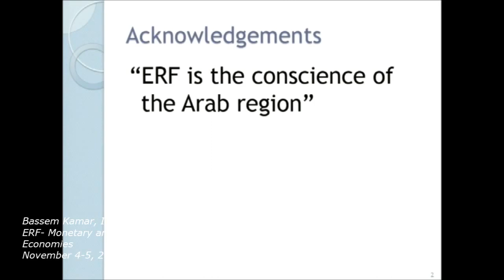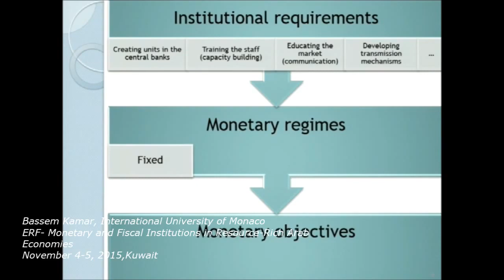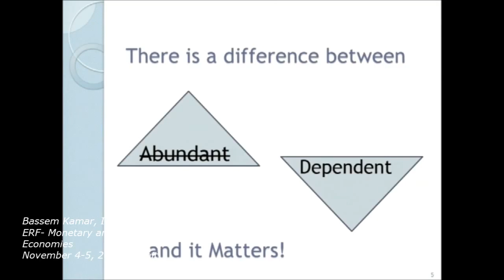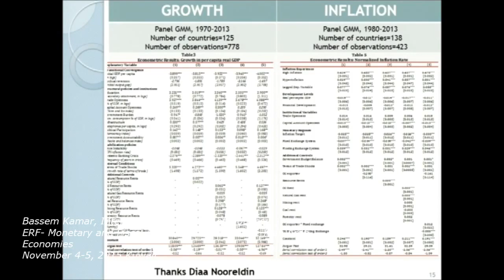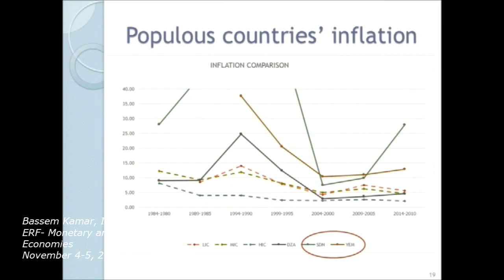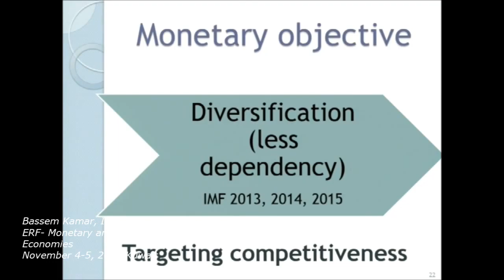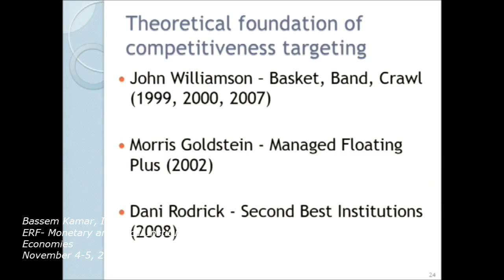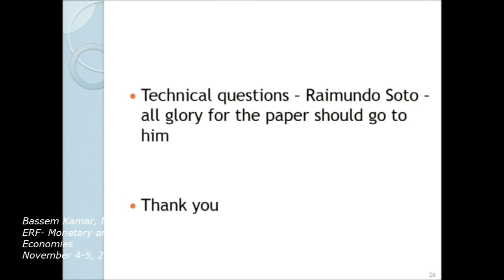Dr. Bassem Kamar - Monetary Policy and Economic Performance in Resource Dependent Economies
Dr. Bassem Kamar, International University of Monaco

ERF and AFESD Conference
Monetary and Fiscal Institutions in Resource-Rich Arab Economies
Kuwait, November 4-5, 2015

Session on: Resource Abundance, Fiscal Dominance and Monetary Outcomes

While monetary policy could play a key role in fostering economic growth and short-term stabilization, its implementation in oil rich economies is often complicated by commodity price volatility. This session explores the role of alternative monetary policy regimes on economic performance in resource-based economies, with a particular focus on Arab economies. It also examines the interdependence between fiscal and monetary policies in resource-dependent economies, in particular the fiscal drivers of the choice of the exchange rate regime.